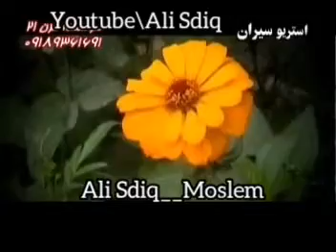Nariman mahmud trak5 کۆمەڵێک ئاواز